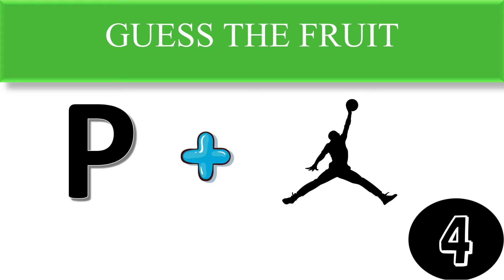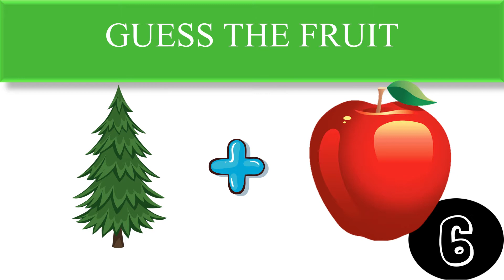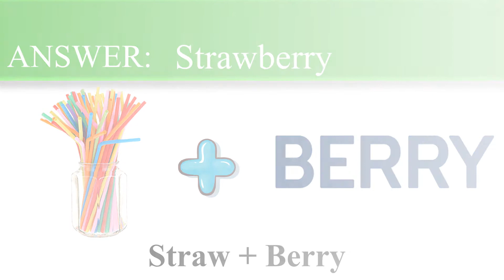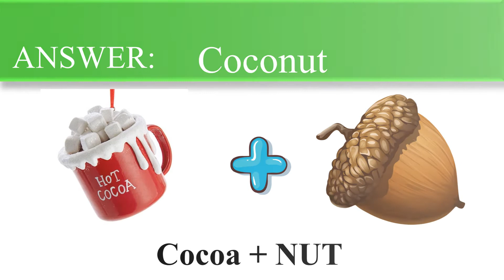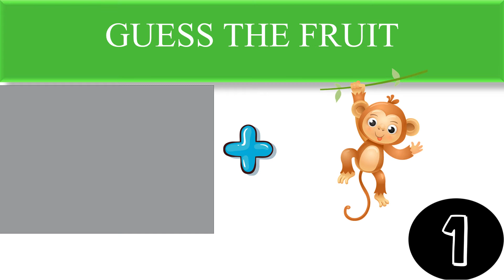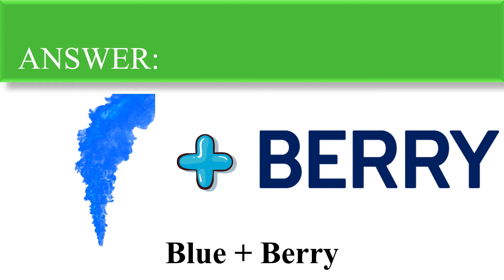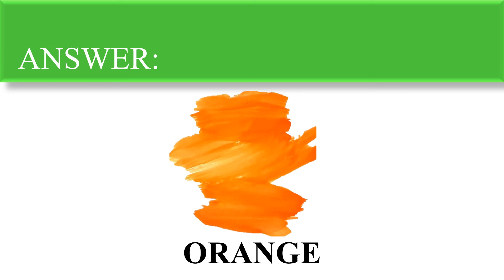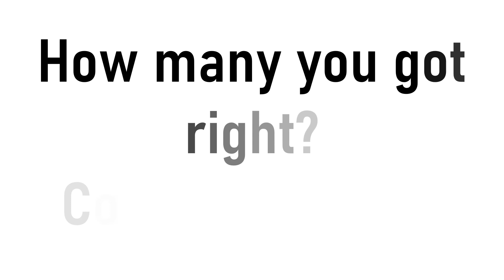Fruit Quiz - Can You Guess The Fruit from the Emoji EASY